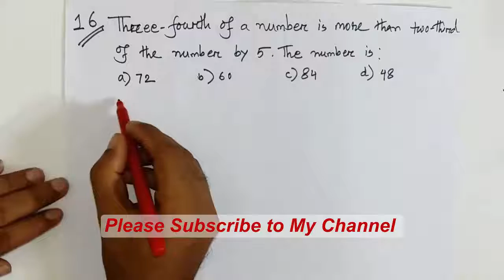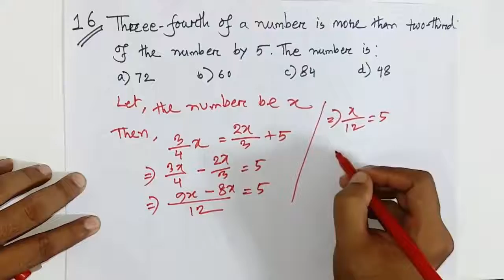12. Number/সংখ্যা সংক্রান্ত অঙ্কের সহজ সমাধান।BCS,BANK JOB |ই- লার্নিং স্কুল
In this video, I am going to solve Number related Math. The solution is divided into several parts and it will come step by step. Hope you guys enjoy the video. If you have any problems in connection with the solution, let me inform in the comment section. To solve the problem, I will try my level best.